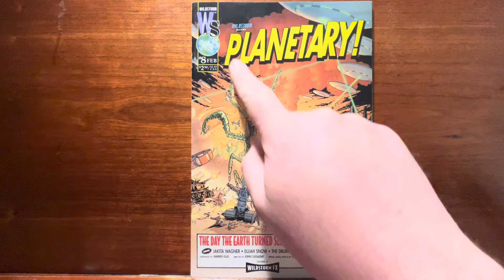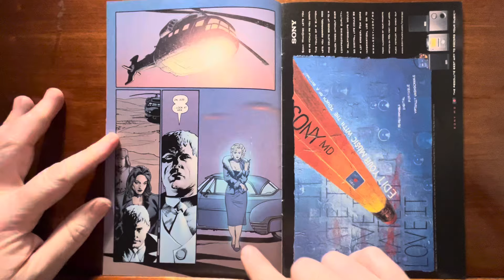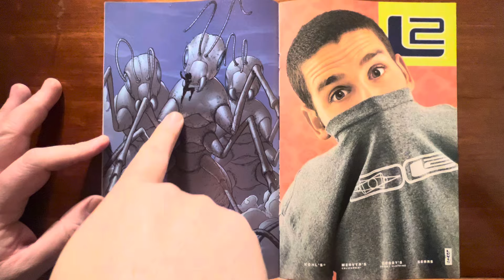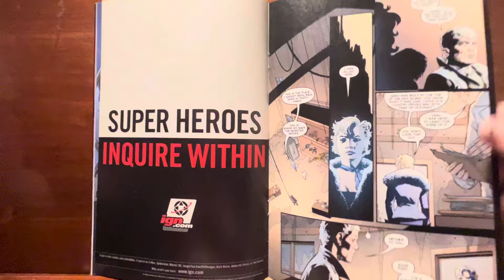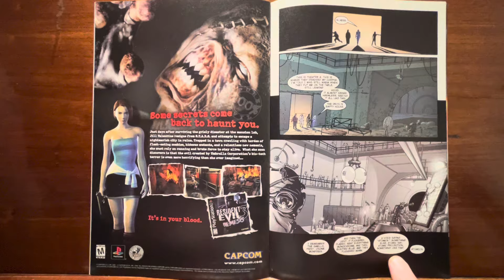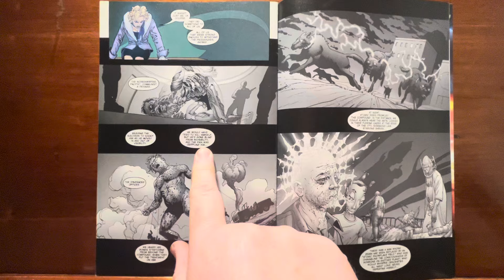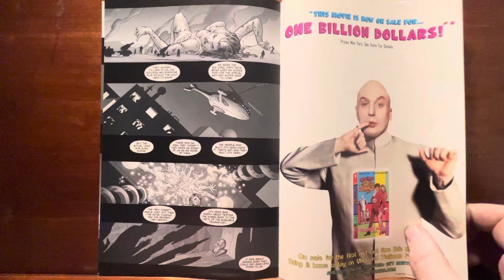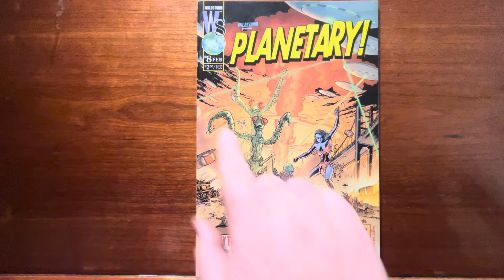PLANETARY issue 8. The mystery of the EVIL Reed Richards (sorta) continues in Science City Zero!